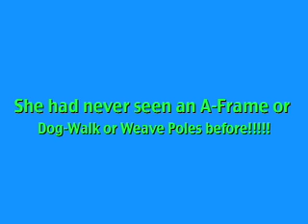Nina's Agility Class 17/12/07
First time I captured Nina at her best: in an Agility Class!
This result was only with an hours training!
She was refusing the chute a bit cos she had gotten tangled up in it before!

She loves the A-Frame and Dog-Walk we're not focusing to much on getting things perfect because she's young and I don't want to ruin the fun.

We have so much love for the sport, watch out world here we come!

We are just loving it!